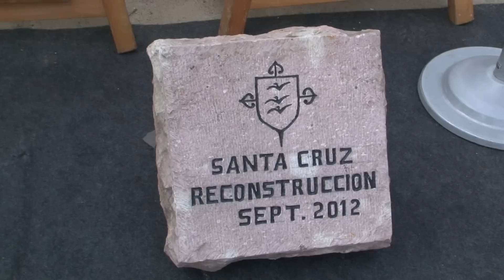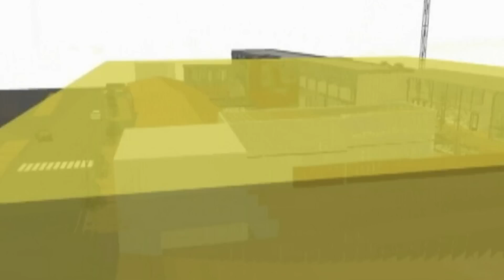PRIMERA PIEDRA MUNICIPALIDAD SANTA CRUZ